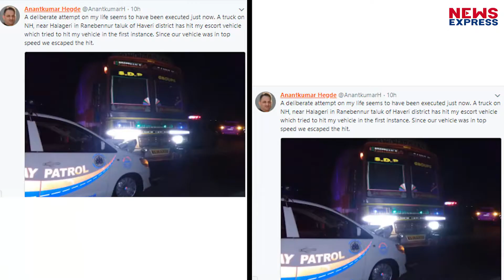सड़क हादसे में बाल-बाल बचे Anant Kumar Hegde, घटना को बताया साजिश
In a close shave for Union Minister Anantkumar Hegde, the Union Minister’s escort vehicle was hit by a truck in Haveri district in Karnataka late on Tuesday night. The incident took place at around 11:30 pm when Hegde was traveling near Halageri in Ranebennur taluk of Haveri, according to reports.

producer - sunita
editor - vineet